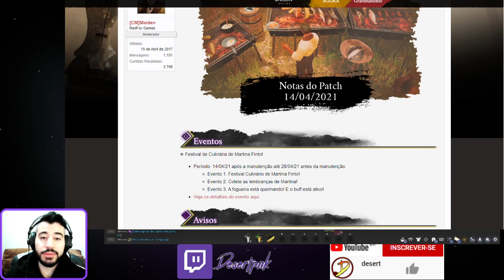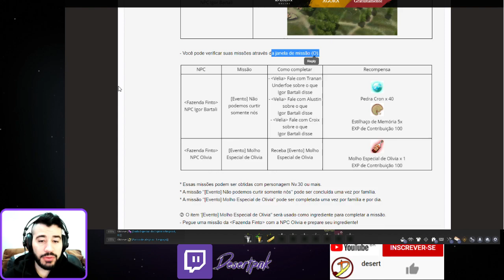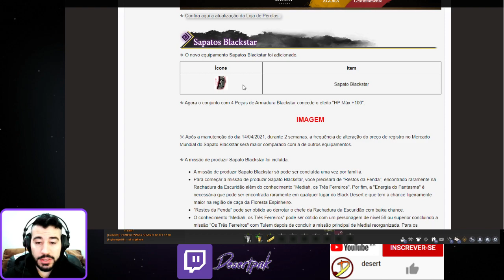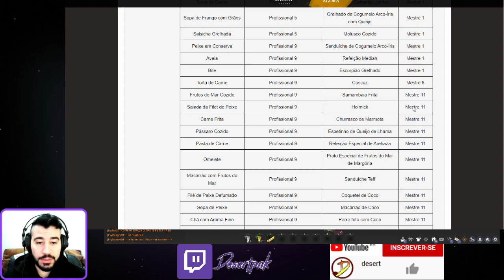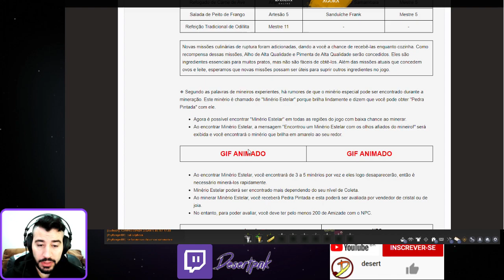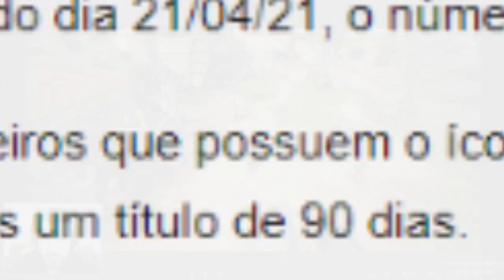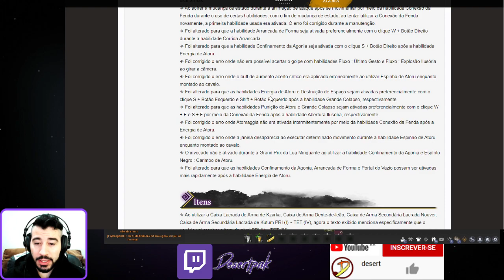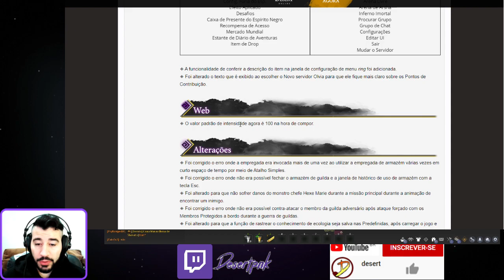BDO - Att 14/04/21 - Rabams do Sage, Bota Blackstar e mais eventos